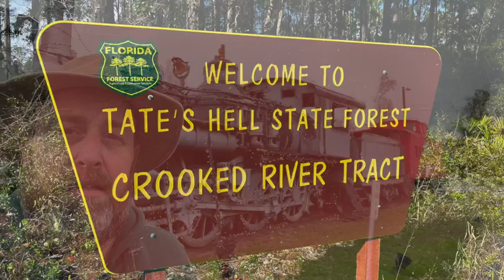The PHAT part 3 1080WebShareName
Come with me on part 3 of the PHAT, as I traverse Tates hell, and Apolacicola Natioanal forest, and loose all fears of deep water and mud!